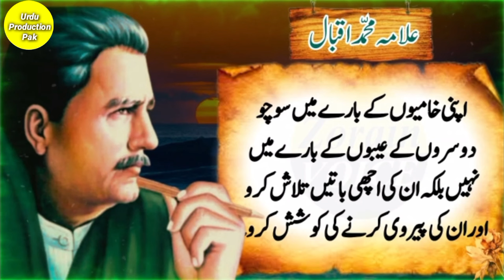3 Secrets About Your Enemy You Must Know For Success | Allama Iqbal Quotes Urdu | Deep Quotes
3 Secrets About Your Enemy You Must Know For Success | Allama Iqbal Quotes Urdu | Deep Quotes

4 Shocking Truths That Are Secretly Destroying Your Life | Allama Iqbal Quotes Urdu | Deep Quotes

5 Proven Ways To Earn Respect From People Who Disrespect You | Allama Iqbal Quotes | Deep Quotes

5 Proven Ways To Reveal Hidden Enemies in Your Life | Allama Iqbal Quotes Urdu | Deep Quotes

7 Proven Ways Silence Will Protect Your Reputation and Dignity | Allama Iqbal Quotes Urdu_Deep Quote

Truth About True Dreams: 4 Signs You Must Know | Allama Iqbal Quotes | Urdu Deep Quotes

7 Secret Signs Your Friend is More Dangerous Than Your Enemy | Allama Iqbal Quotes Urdu

3 Powerful Secrets To Make Anyone Respect You – Even Your Haters | Allama Iqbal Quotes Urdu

Don’t Make These 7 Mistakes If You Want To Achieve Your Goals | Allama Iqbal Quotes Urdu

One Proven Way To Punish Your Enemy Without Even Touching Them | Allama Iqbal Quotes Urdu/Hindi

The Secret No One Tells You About Choosing Friends and Enemies | Allama Iqbal Quotes Urdu

You’ll Never Succeed Until You Value These 2 Things | Allama Iqbal Quotes Urdu | Urdu ProductionPak

4 Proven Ways to Defeat Your Enemy Without Even Touching Them | Allama Iqbal Quotes | Urdu Aqwal

3 Rishty Waqat Ane Par Be Nqaab Ho Jate Hain | Allah Iqbal Life Changing Quotes Urdu

Jo Shakhs Apko Khona Nai Chahta Us Main | Allama Iqbal Life Changing Quotes Urdu| Urdu Production

Jis Shaks Main Ye 3 Nishaniya Hai Wo Se | Allama Iqbal Life Changing Quotes | Urdu Production Pak

Dil Ka Bar Bar Totna Is Bat Nishani Hai | Allama Iqbal Life Changing Quotes Urdu | Urdu Production

Three Proven Ways To Remove Hate From Any Heart | Life Changing Quotes Urdu | Deep Quotes Urdu

Three People Who Secretly Want You To Fail | Don't Let Them Win | Allama Iqbal Life Changing Quotes

Insan Jb 2 Cheezon Mai Mubtla Ho To Samjh | Allama Iqbal Life Changing Quotes | Urdu Productionpak

Zindagi Main 3 Asool Apna Lo Kamyab Ho Jao Gy | Allama Iqbal Life Changing Quotes Urdu

Yad Rakhna Wo Piyar Ziada Dino Tak Ni Chalta | Allama Iqbal Life Changing Quotes Urdu

Bewakuf Insan Ko 6 Nishaniyo Se Pehchany | Allama Iqbal Life Changing Quotes Urdu | Production Pak

Jab Ye Nishaniya Zahir Ho Jaye To Samjh Jao KY | Allama Iqbal Motivation | Urdu Production Pak

Bewafa Logo Ki 5 Nishaniya | Allama Iqbal Best Quotes | Urdu Production Pak

Your Queries👇👇:
Allama Iqbal Top Shayari
sad Poetry of allama iqbal
Allama Iqbal

quotes life changing
motivational quotes allama iqbal
 poetry allama iqbal
shayari
 aqwal e zareen allama iqbal
Dear friends aj ki ye video bohat zbrdast he umeed he ap ko pasand ay gi

Urdu Hindi quote
Hindi quotes
2024 Urdu Quotes
Urdu aqwal
aqwal e zareen
real real Urdu Quotes
life changing best Urdu Quotes
life changing quotes
Hazrat Ali Motivation Quotes
motivation Quotes Urdu
All time best quotes
evergreen best Urdu Quotes